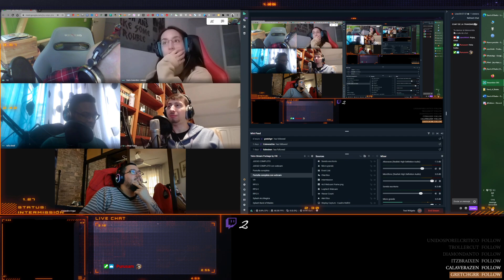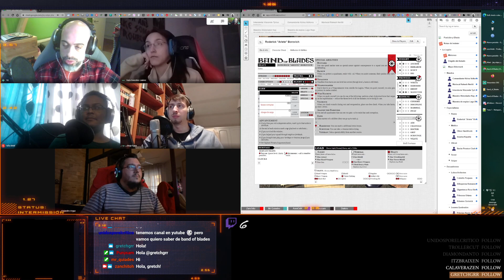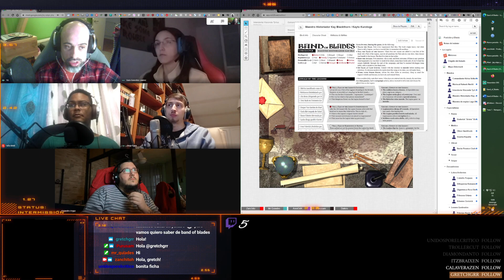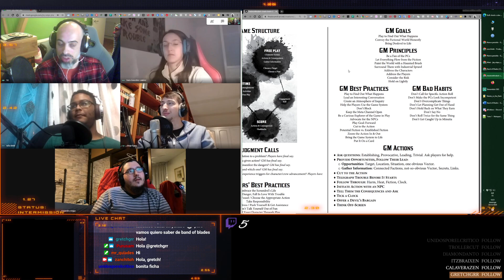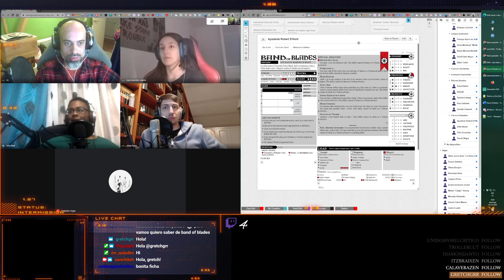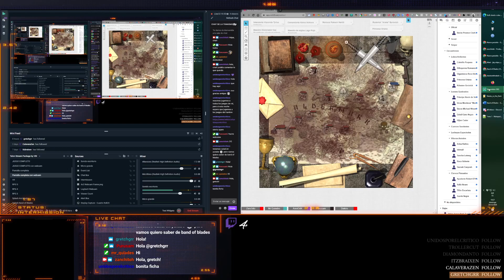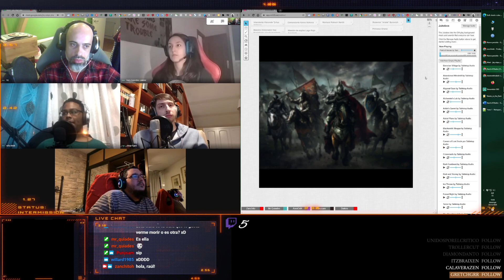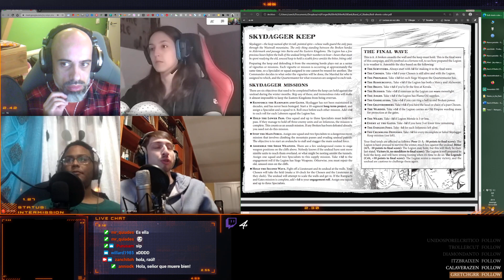Band of Blades - análisis post-mortem